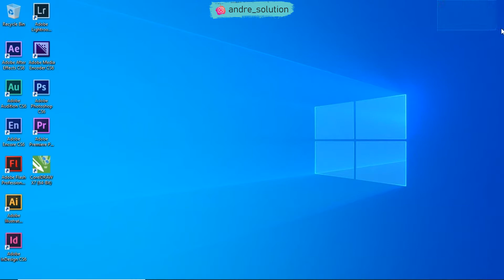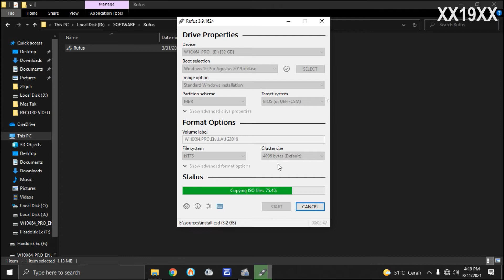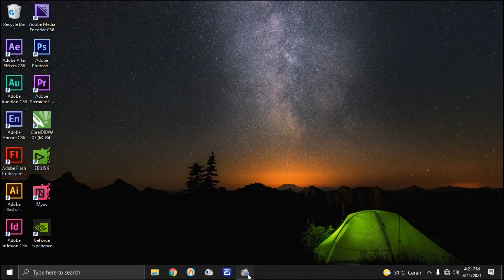Cara Menggunakan Rufus Untuk Windows XP/7/8/10/11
Tonton Sampai Habis & Jangan Skip Video, Karena Password Muncul Secara Bertahap & Di Menit Yang Random, Terima Kasih,...